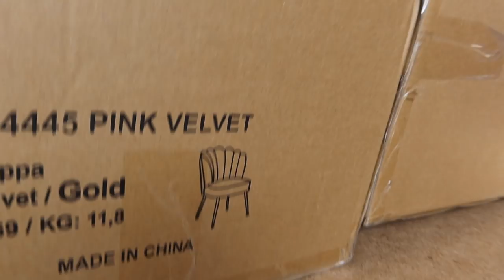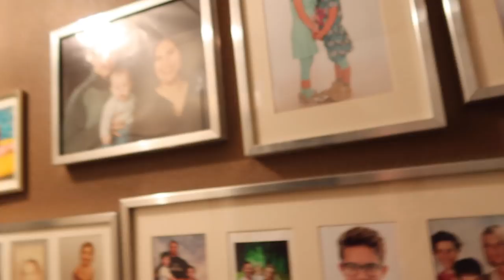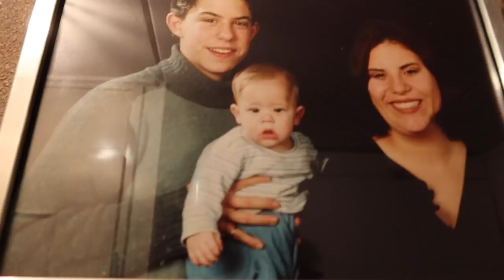ONS PASEN LOOPT IN DE SH*T! & BIJZONDER TOILET EN STOELEN ZIJN BINNEN || #490